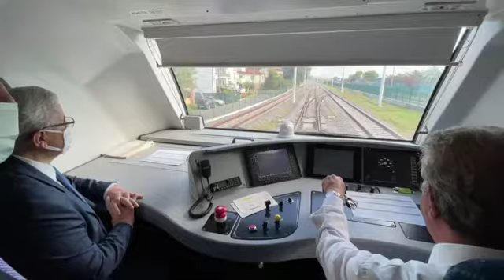Hasret bitti, Sakaryamıza hayırlı olsun